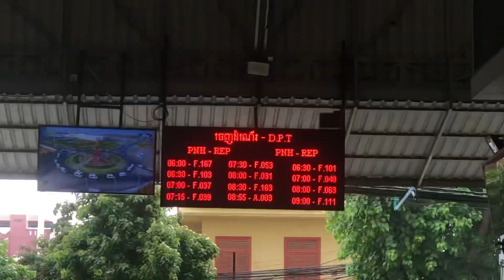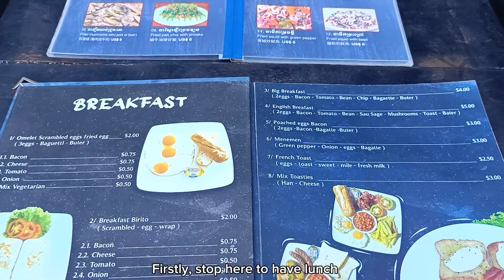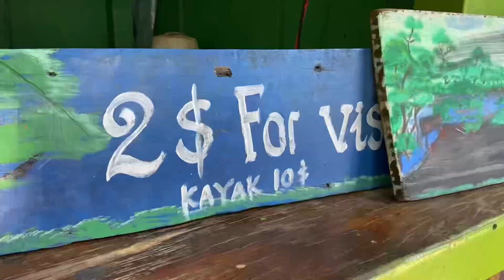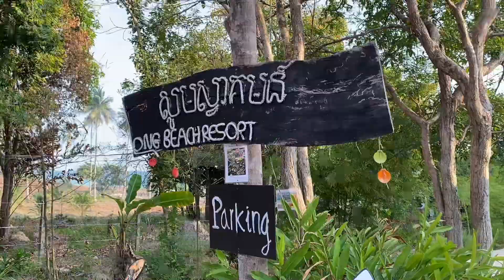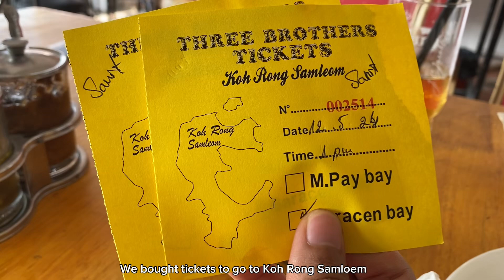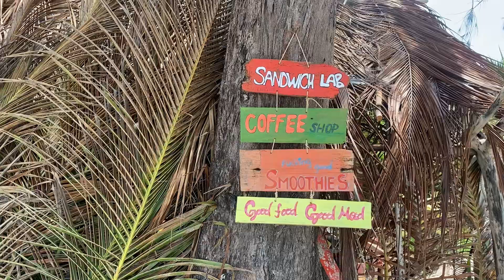Koh Rong & Koh Rong Samloem Trip 🏝️🌊Island explorer🫧🐚🫶🏻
Hello ! Everyone

My last weekend trip 2days/1night to Koh Rong & Koh Rong Samloem. Hope you’re enjoy the video.